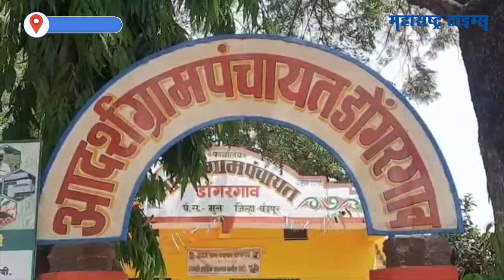गांडूळ खत बनलं कुटुंबांचा आधार; महिलांनीच शोधला स्वत: रोजगार | Maharashtra Times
खेड्यापाड्यातील भागात रोजगाराच्या शोधात अनेक महिलांची अजूनही वणवण सुरु आहे. हाताला मिळेल ते काम करत महिला चार पैसे साठवत घराला हातभार लावतात. असंच काहीसं करुन दाखवलयं चंद्रपूर जिल्ह्यातील महिलांनी. एका प्रगतशील गटाच्या दहा महिलांनी एकत्र येत रोजगाराचा शोध न घेता स्वत:च रोजगाराची निर्माण केलीये. या गावातील महिलांनी गांढूळ खत व्यवसायाला सुरुवात केलीये. चंद्रपूर जिल्ह्यातील मूल तालुक्यातील या आहेत डोंगरगावील महिला. दहा महिलांनी एकत्र येत गांढूळ खतांच्या निर्मितीला सुरुवात केली.